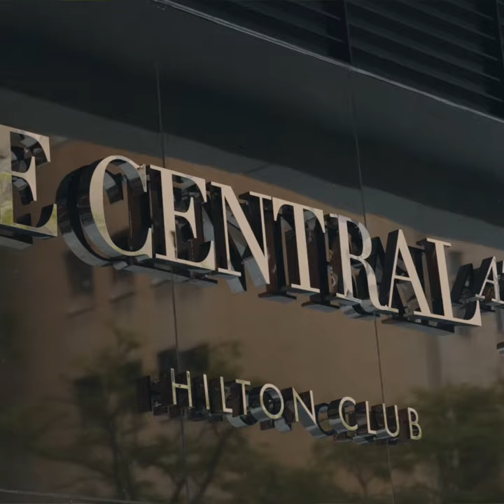맨해튼의 ‘더 센트럴 앳 5th 바이 힐튼 클럽’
힐튼 그랜드 베케이션스의 새로운 맨해튼 리조트 ‘더 센트럴 앳 5th 바이 힐튼 클럽’을 소개합니다. 럭셔리한 공간과 이 도시의 분위기가 녹아있는 아름다운 디자인과 인테리어를 마음껏 누려보세요. 유명 랜드마크와도 가까워 활기찬 뉴욕을 즐기기 최적일 뿐만 아니라 조용하고 편안한 휴식도 제공하는 매력 만점의 리조트. 다음 뉴욕 여행은 ‘더 센트럴 앳 5th 바이 힐튼 클럽’과 함께!